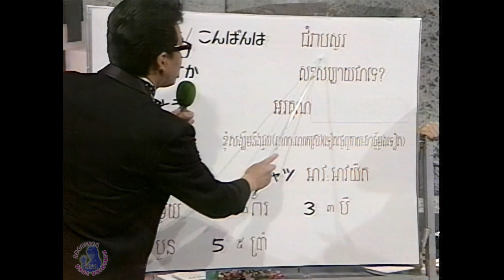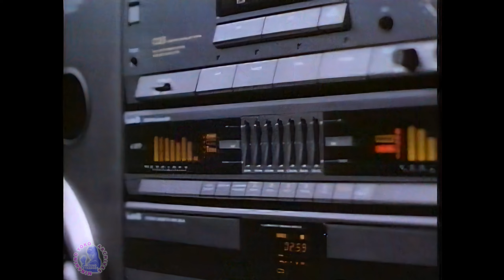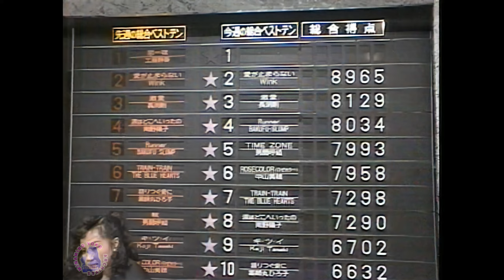🟢南野陽子🟠涙はどこへいったの🟣1989-03-16🟣3週目🟣8位🟣久しぶりのGスタ入り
✅21歳✅歌✅話
🟢カンボジア語講座
🟢森高・Wink・静香パート映像は、まともに録画しなかったためオマケ程度です。

✅MASTER
🔵Beta (ED)🟢オリジナル🟢EDV-9000🟢SONY📼EL-500🟢βⅡ🟢UHF 24ch📶多摩局
🟢REMASTER🟢Ver.12🟢cap : 720x480 (4:3) 🟢2560x1440🟢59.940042 fps

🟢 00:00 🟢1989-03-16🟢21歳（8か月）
🔵 00:14 🟢トーク
🔵 03:12 🟠涙はどこへいったの🟠南野陽子🟢8位
🔵 06:57 🟢森高千里🟢スポットライト
🔵 08:25 🟢工藤静香🟢1位
🔵 11:01 🟢エンディング
🔵 12:13 🟢CM🟢富士通🟢FM TOWNS 新登場🟢15秒🟢FM TOWNSウィーク

‹南野陽子アーカイブス›
🟣ファンの熱いパッションで残した記録テープをデジタイズします。🟣エアチェック録画ソースに限定してパッケージメディア映像を含みません。🟣公共性を担い世代交代したかつてのアナログTV放送で発信され、文化・芸能・音楽などに関する教育・研究に必要な情報かつ資料として、永久に視聴できない事態に至る場合を危惧しています。